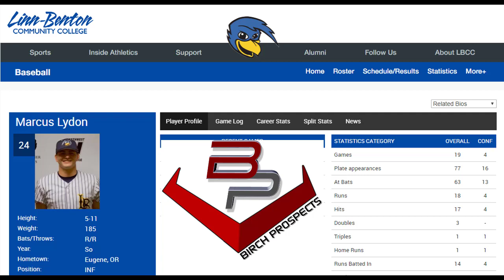Marcus Lydon - Soph Linn-Benton JC-Seattle U Transfer